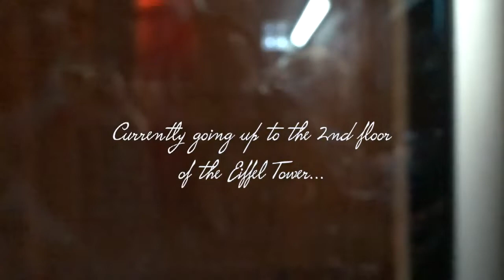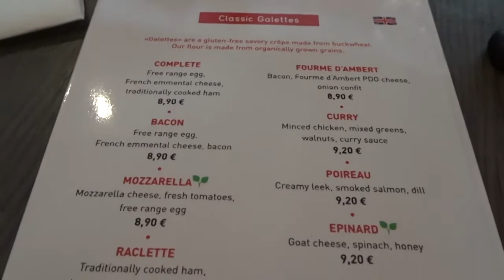Travel Series: Highlights of Paris- EF Ultimate break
Hello! Here is the last three days of my trip with EF Ultimate Break in Paris! This was truly such an incredible trip and I would definitely recommend EF!

Here's the Link to EF's website, if you want to check out one of the many trips they have!